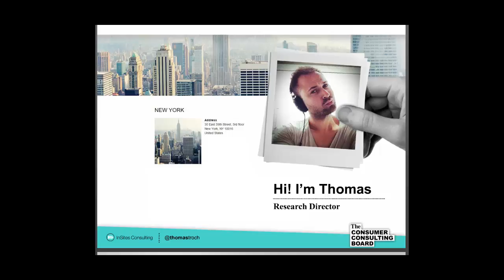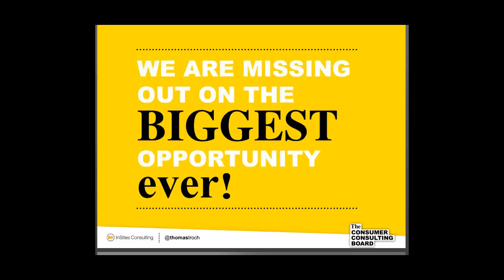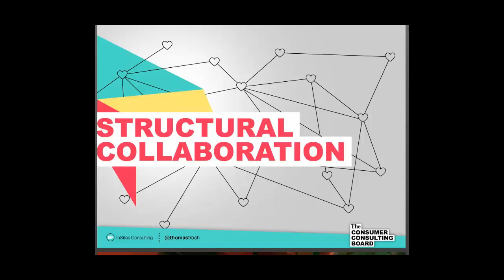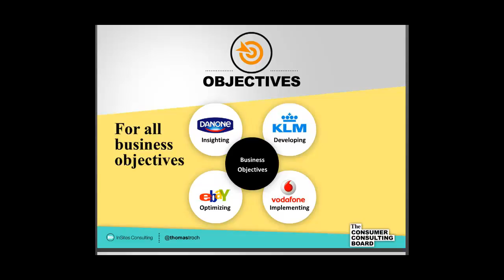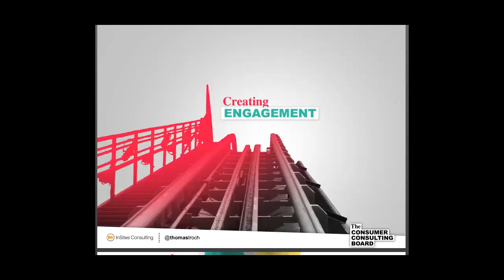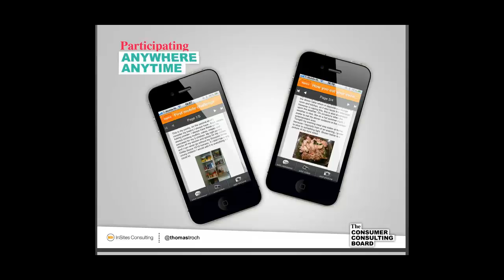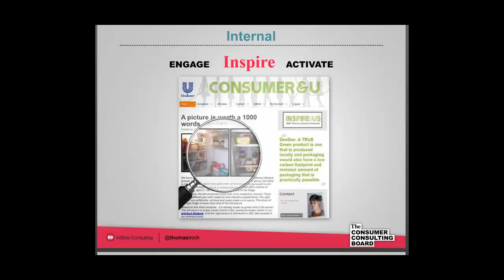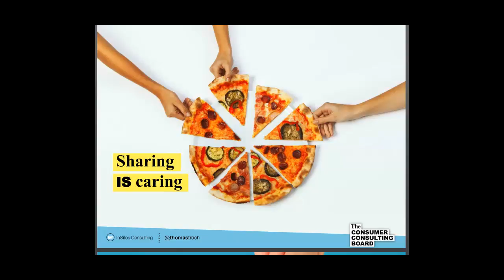Smartees Summer School: The Consumer Consulting Board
This is the full recording of the third session of our Smartees Summer School on the Consumer Consulting Board. In this 45-minute session, Thomas Troch (Research Director, InSites Consulting) elaborates on why your key customers need a seat on your board and Online Research Communities will reshape your business.